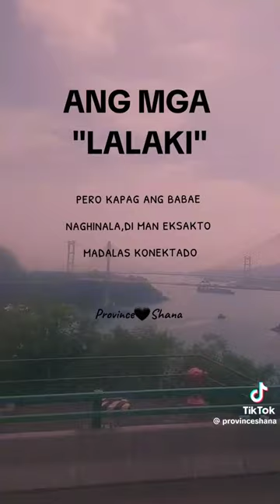September 18, 2023